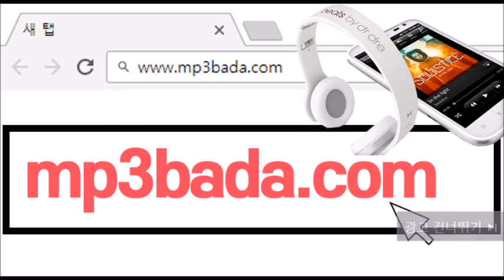하루에도 네가 - 올코튼